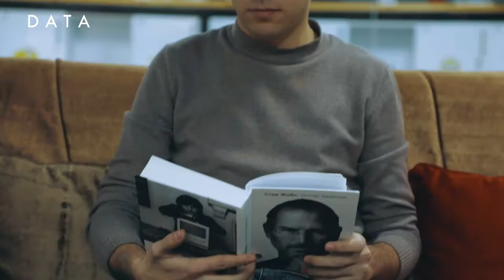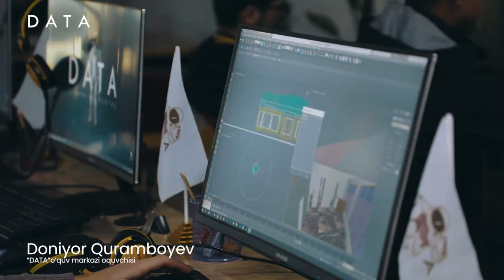Inson o'ziga bo'lgan ishonchni yo'qotmay, yaxshi narsalarni o'ylab, oldinga harakat qilishi lozim.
"DATA" o'quv markazining "Arxitektura va dizayn" kursi o'quvchisi Doniyor Quramboyev jamiyatga kerakli inson bo'lishni o'ziga maqsad qilib qo'ygan. U bilan bo'lgan to'liq intervyuni tomosha qiling.